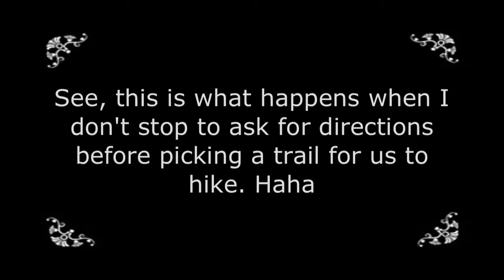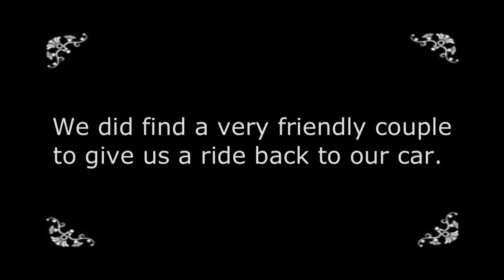Should have asked for directions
On our honeymoon in Gatlinburg, TN, we decided to go for a hike around Clingman's Dome. And when I say, "around"...